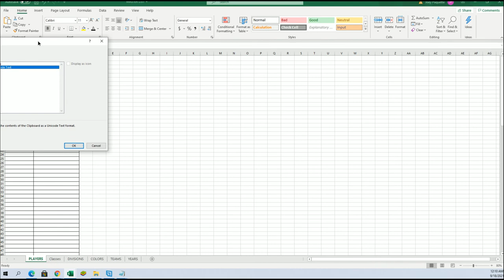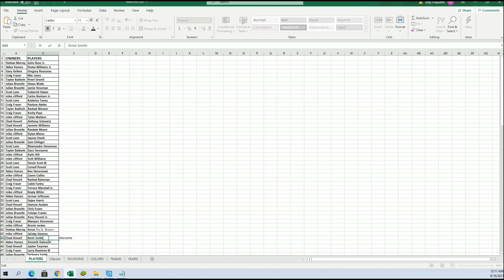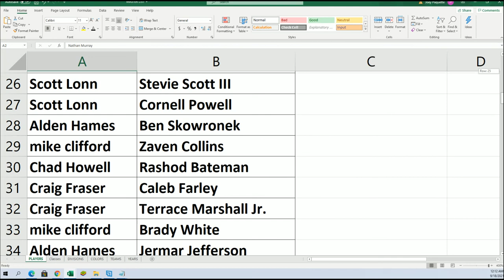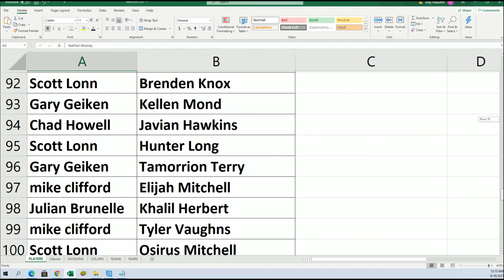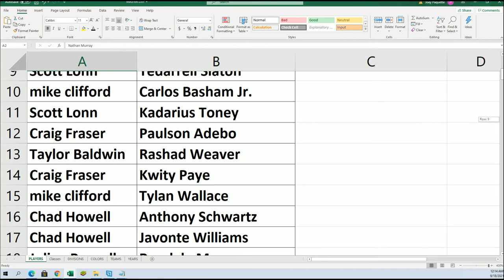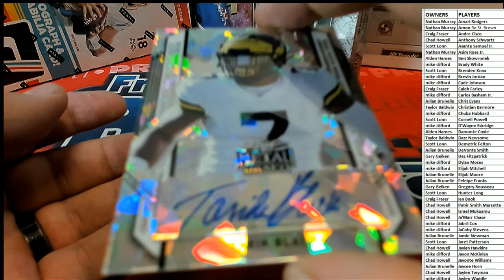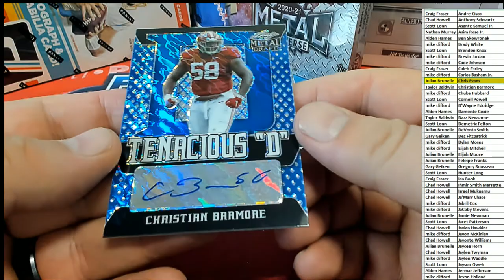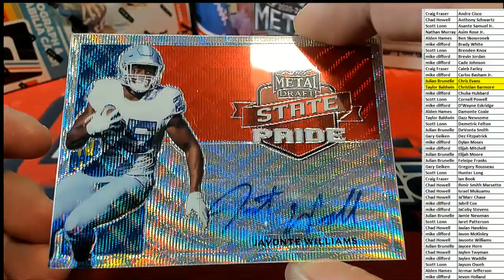2021 Leaf Metal Draft Football Hobby ID 21LEAFMDFH345